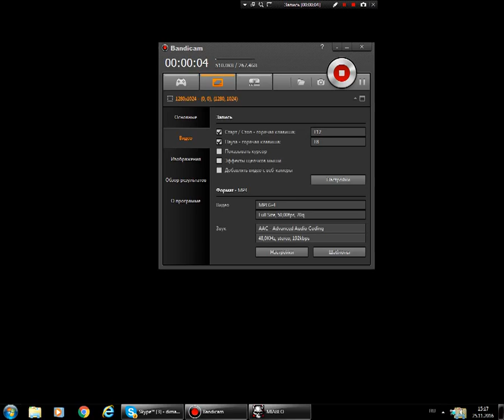diablo 1 конец пещерам